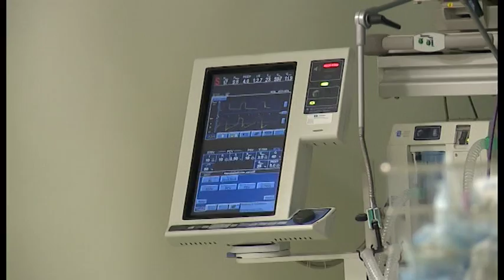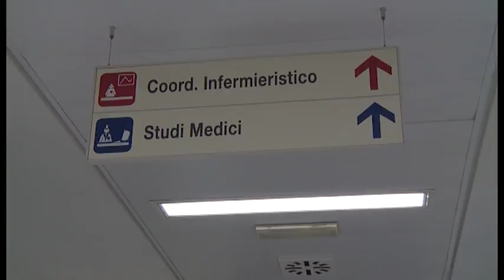Arezzo, nuova donazione di organi al San Donato